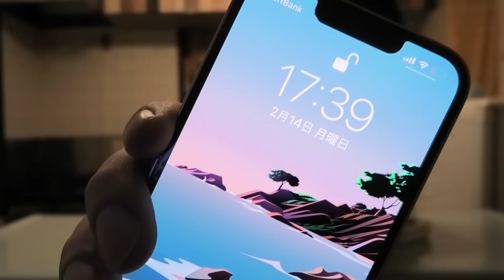二人暮らし夫夫、バレンタインは【手作りシナモンロール】でサプライズ・同性カップル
☆生地
強力粉　250g
ドライイースト　大さじ1/2(7.5g)
砂糖　20g
塩　小さじ1/2(2.5g)

★その他の材料
牛乳　110~115cc
無塩バター(生地用)　30g
溶き卵(塗り用)　適量
◯フィリング
グラニュー糖　大さじ3
シナモンパウダー　小さじ2
無塩バター　適量
●アイシング(お好みで)
粉砂糖　60g
水　10cc

【使いやすい麺棒】

今回はシナモンロールを作りました
バレンタインデーって甘いものをあげるイメージで
不向きだと思ってましたが、せんべいだって肉でもいいし
何よりも好きな方が美味しく食べれるものをあげたいので渡しました
（俺は甘いのがめっちゃ好きです）
生地にバターを混ぜ込んだ時、本当に合ってるのか不安になるかも知れませんが
自分を信じて混ぜていけば固まってくるし美味しいものが出来ます。
バレンタインで送っていただいたチョコは僕の胃袋にたっぷり入っています

音源様
zukisuzuki BGM 様
RYU ITO MUSIC 様